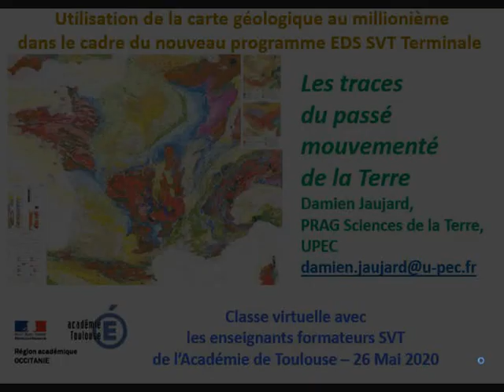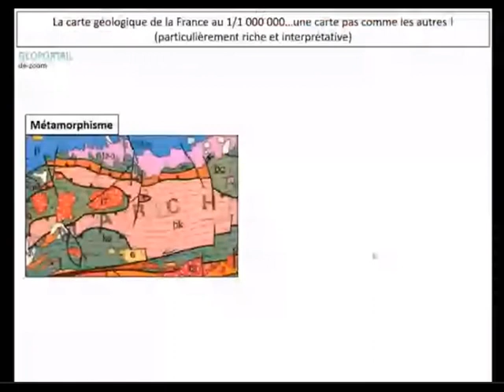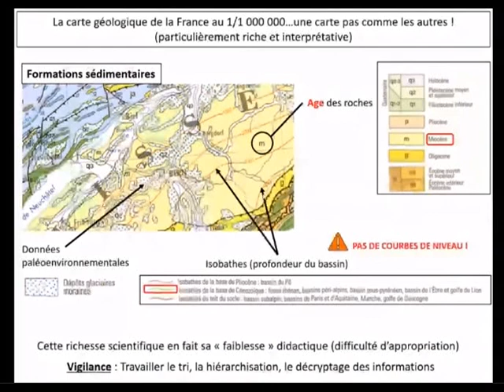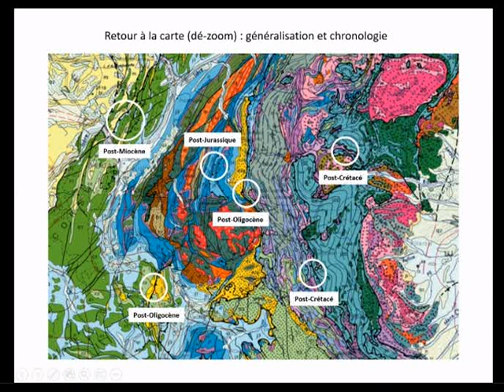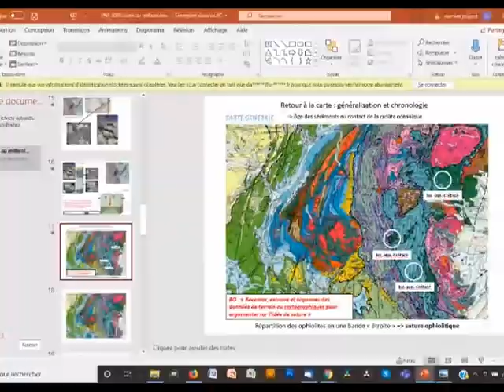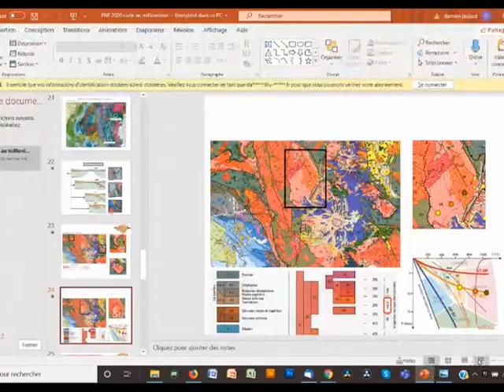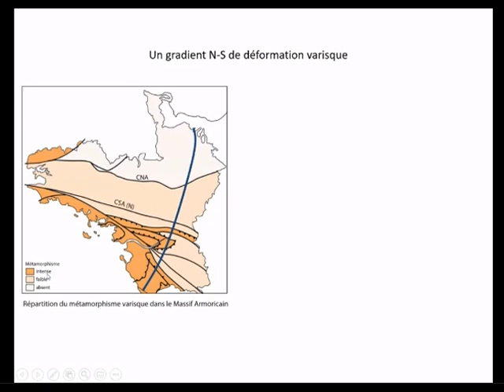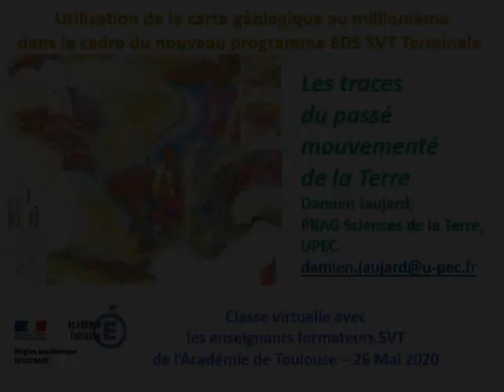Utilisation de la carte géologique de la France au millionième en EDS SVT Terminale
Visioconférence pour les enseignants formateurs de SVT de l'Académie de Toulouse par M. Damien JAUJARD, PRAG Sciences de la Terre, Université de Paris Est Créteil UPEC, 26 Mai 2020.
Illustration d'une partie du thème 1 du programme d'enseignement de spécialité SVT Terminale: le passé mouvementé de la Terre.